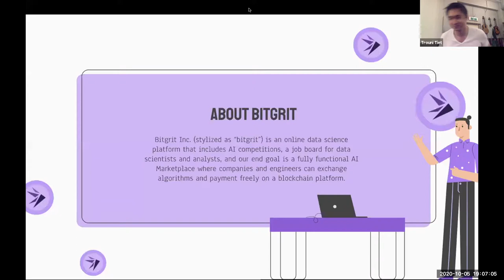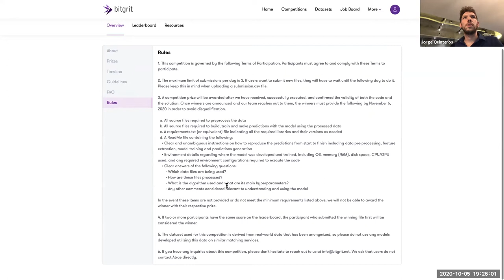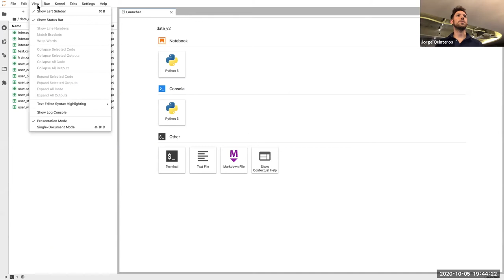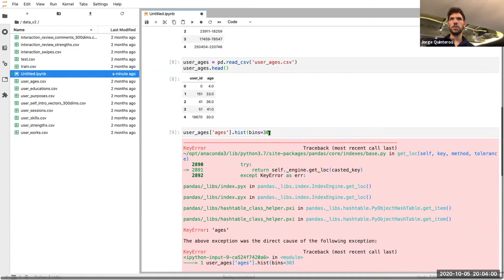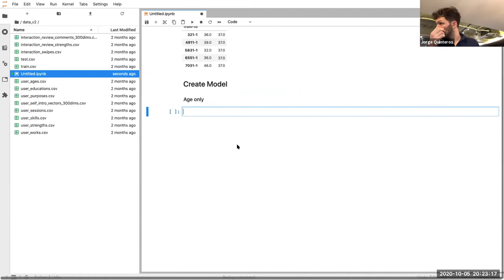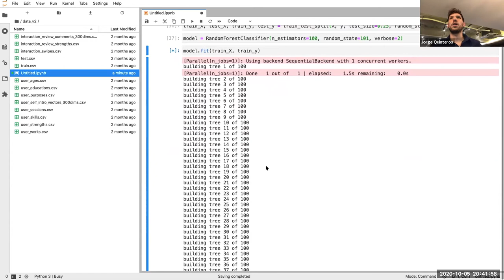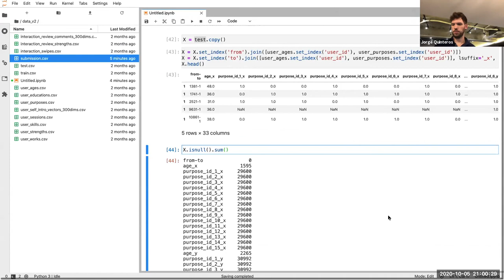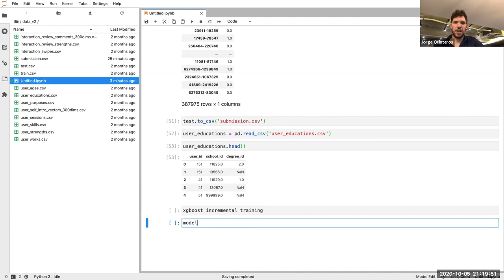Build Machine Learning Models for Competitions | Partnered with Le Wagon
In this webinar we talk about Data Science competitions, and walkthrough the SwipeToSuccess challenge to solve a real world problem using data and Machine Learning.

We explore the problem and the data, design and test a couple of simple models and then we also discuss how we can use more data to improve our algorithm’s performance.

With this workshop, you will learn:
⚡️ What is and how to join a Data Science competition
⚡️ How to design and train a Machine Learning model
⚡️ How to submit your solution
⚡️ How to improve your score by using more data

By the end of the workshop, you will be ready to try new things to improve your model and hopefully get to the top of the competition leaderboard!

Here is the timestamp:
0:00 - Workshop intro
05:10 - Le Wagon intro
10:15 - About AI competitions
12:13 - SwipetoSuccess competition intro
14:40 - How to join the competition
10:35 - Data for the competition
27:47 - The Random Forest algorithm
37:00 - Let’s open our Jupiter Labs!